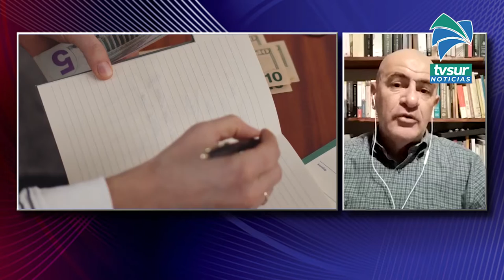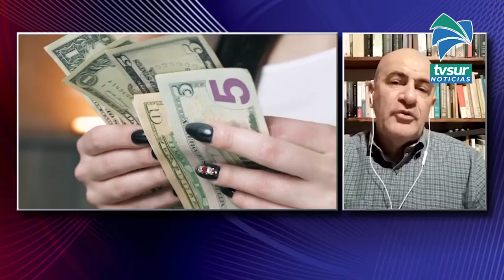¿ Para qué ahorramos?, el tema de esta semana con la OCF